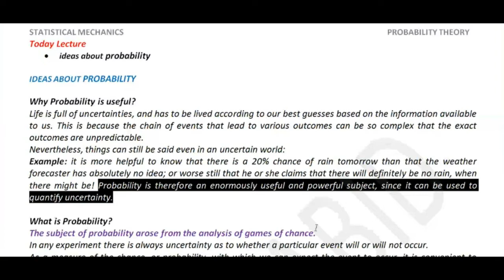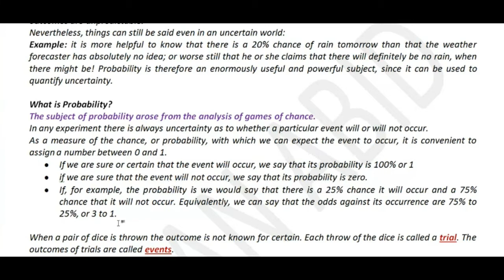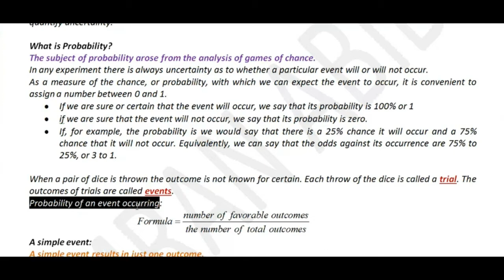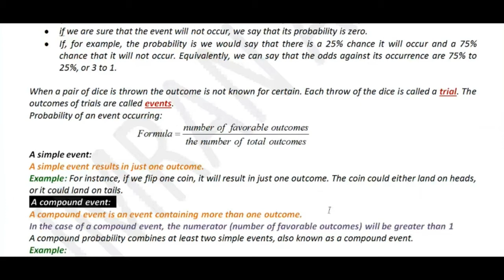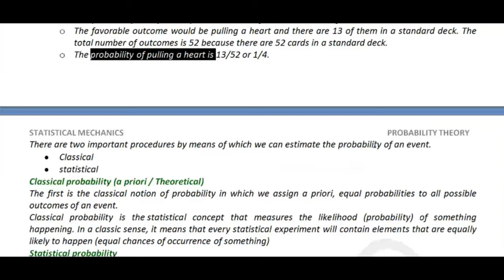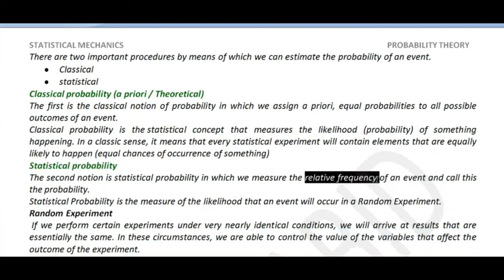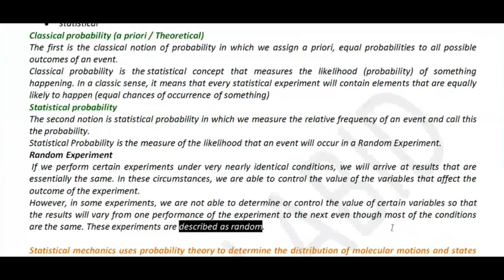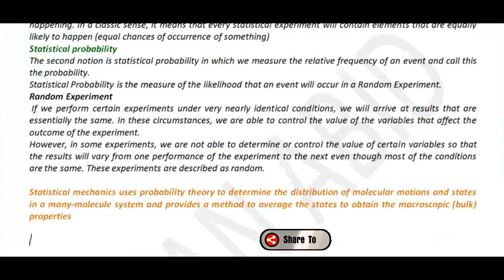Probability | Simple event | compound event | Classical probability | Statistical probability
What are the 3 types of probability?
How do you write an introduction to probability?
How do you explain probability?
What are the basics of probability?
simple event vs compound event
simple event vs compound event example
what is a compound event?
difference between simple event and compound event
what is compound event in probability?
compound event example
example of simple event in probability
simple event probability definition
simple, compound events probability
simple events examples
compound event of a random experiment
simple and compound event
simple and compound probability
compound event and simple event
definition of simple and compound events
simple and compound events
compound events
simple events probability
probability of simple events vs compound events
compound event
compound events probability
simple and compound events in probability
sample space events compound events
probability of compound events
probability simple events
probability of simple events